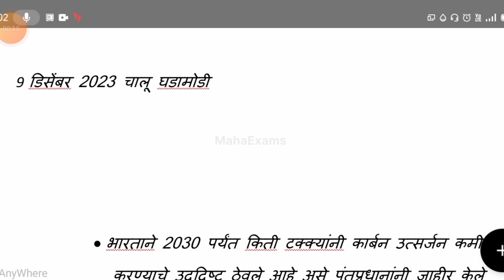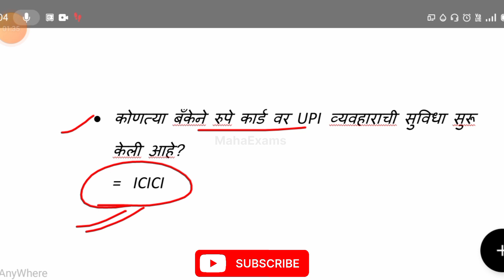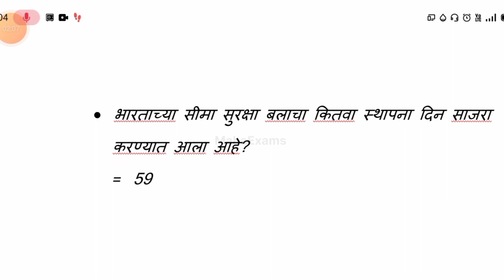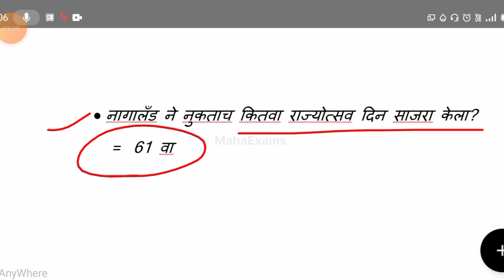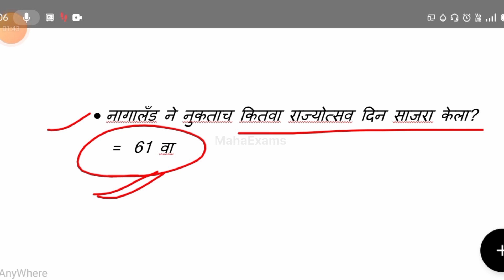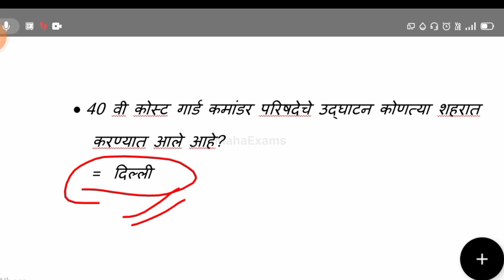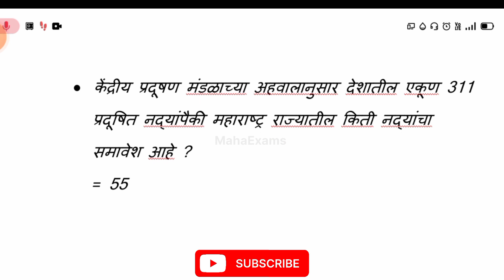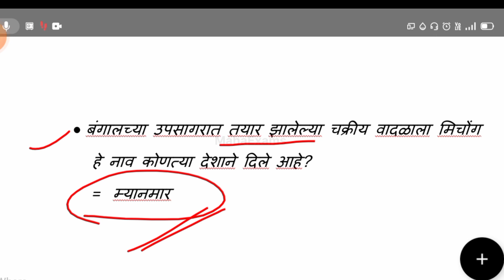9 डिसेंबर 2023 चालू घडामोडी।